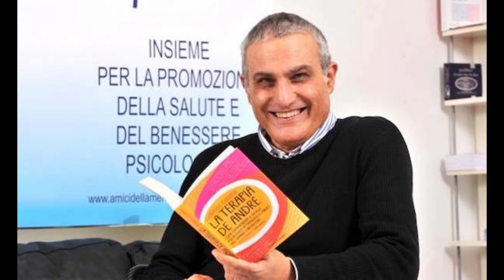Genitori 3 0 con Gabriele Catania puntata 1 -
In questa puntata:
- Presentazione dell'Associazione Amici della mente
- Il delitto di Paderno Dugnano
Genitori 3.0 un appuntamento sui i temi della genitorialità. rivolto ai genitori, ai futuri genitori e a coloro che svolgono la funzione di genitori.
Conduce Gabriele Pugliese (giornalista) e Gabriele Catania (psicoterapeuta)